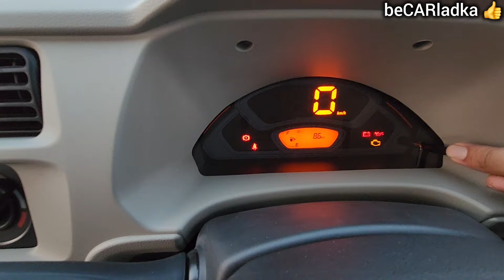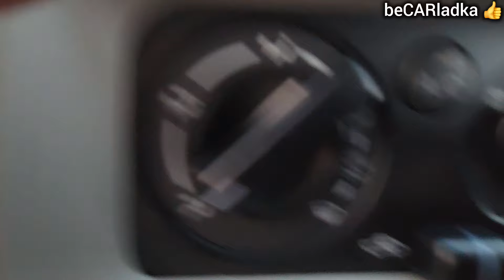2024 Maruti Suzuki Eeco 5 Seater + AC | 5.68 Lakhs 🔥 | beCARladka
Special Thanks to Maa Gayatri Automobiles
Address :- RTO, 484/6, beside Jabalpur, Karmeta, Jabalpur, Madhya Pradesh 482002